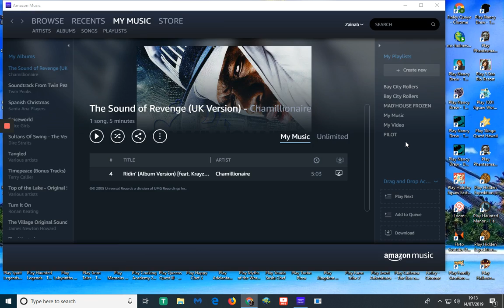Finley Quaye Let Me Entertain You, TOTP 12/09/97